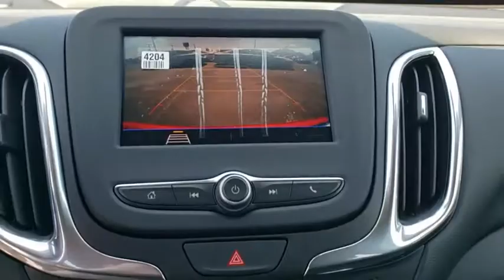2020 Chevrolet Equinox Tulsa, Broken Arrow, Bixby, Sand Springs, Owasso, OK N220100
New 2020 Chevrolet Equinox available at Classic Chevrolet in Tulsa, Oklahoma. Servicing the Broken Arrow, Bixby, Sand Springs, and Owasso, OK area.

Classic Chevrolet
8501 Owasso Expwy

$1,559 off MSRP! **WE DELIVER ANYWHERE**. Orange Metallic 2020 Chevrolet Equinox LT 1LT FWD 6-Speed Automatic 1.5L DOHC26/32 City/Highway MPG Price includes: $1,500 - GM Consumer Cash Program. Exp. 09/30/2019, $500 - Chevrolet Bonus Cash Program. Exp. 09/30/2019